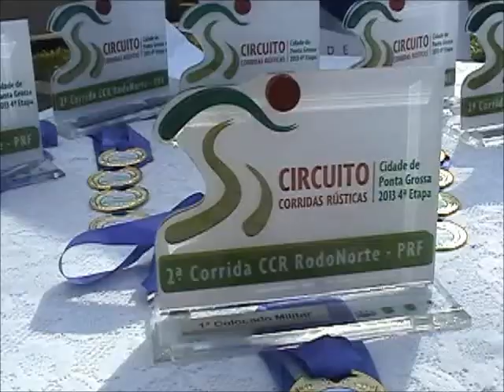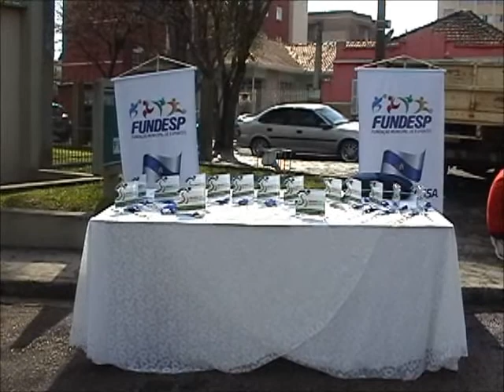Cia. do Esporte - 4a. Etapa do Circuito de Corridas de Ponta Grossa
Prova realizada no dia 04 de agosto, em Ponta Grossa.Material de propriedade do programa Cia. do Esporte - TV Vila Velha - Canal 16, de Ben Hur Chiconato.